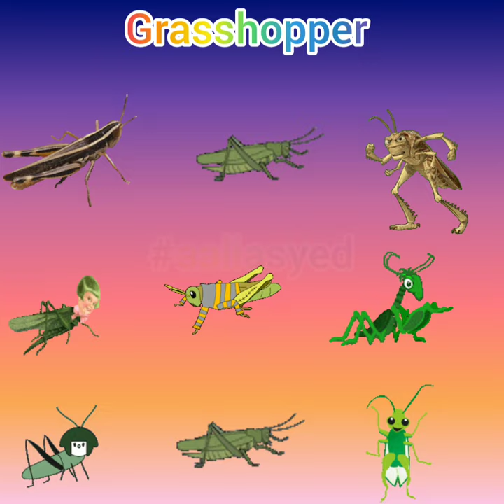🦟🦋Insects Name and Real Sound Effects Learn Kids🐞🦗 | Children | Toddlers | Best Way to Learn Kids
No Music Mixing
This video features Insects for kids. It will help children learn the names, sounds, and images of Insects found in the wild and home.

Insects Names and Sounds for Kids to Learn | Learning Insects Names and Sounds for Children

Insects names and sounds for kids to learn. This Educational video will help in learning Insects names and sounds for children in kindergarten or preschool age.

Insects | Learn Insects Sounds And Names For Children, Kids And Toddlers

Insects | Learn Insects Sounds For Children | Best Way To Learn Insects Names and Sounds For Kids
1 - Mosquitos🦟
2 - Housefly
3 - Ladybugs🐞
4 - Bees
5 - Crickets🦗
6- Grasshoppers
7- Dragonfly
8- Butterfly🦋